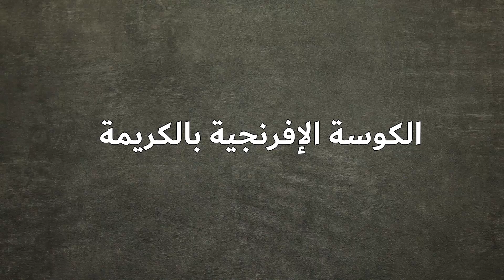طريقة عمل الكوسة الإفرنجية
أسرع طريقة من الممكن أن تقومي بعملها للكوسة الإفرنجيّة، فقط دقائق قليلة، إليكِ طريقة عمل الكوسة الإفرنجيّة بالكريمة.

قناة فتافيت هي أكبر قناة طبخ في الوطن العربي.

 وتضم القناة مجموعة من أشهر الشيفات مثل الشيف منال العالم والشيف محمد اورفة لى والشيف ليلى فتحة الله والشيف ليلى المعينا والشيف وفيق والشيف مي يعقوبى.

قناة فتافيت أصبحت معروفة بوصفات أكل جديدة ويومية مثل وصفات الشيف منال العالم ووصفات حلويات منال العالم ووصفات اكل منال العالم ووصفات الشيف وفيق ووصفات حلويات ووصفات الدجاج وطريقة عمل شوربة الكريمة ووصفات عصائر وحلويات شرقية ووصفات حلويات رمضانية ووصفة مكرونة بالفراخ وطريقة عمل أيس كريم وتشيز كيك والكيك ووصفات هندية